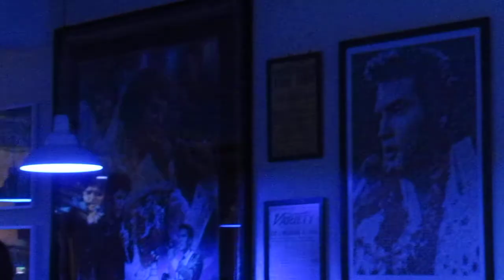ELVINHO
AVANT PREMIÈRE - no ESPAÇO CULTURAL ELVIS ARTS em São Paulo, um dia antes do 1o "ELVIS IN CONCERT 2012", no Ginásio do Ibirapuera.
Uma confraternização de amigos e Fãs de Elvis Presley, vindos de vários Estados do País!
Show especial de ELVINHO Elvis Impersonator.

Canção interpretada: My Way

Solo ou com a sua banda "Remember the King"
Em qualquer parte do Brasil!